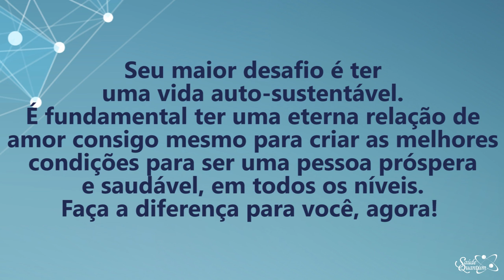Coaching Quântico 206: Saiba Como Prosperar na Vida Através do Amor Próprio | Wallace Liimaa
✭✭✭✭✭ Nesse vídeo abordo a importância de refletir sobre os cuidados com o nosso corpo físico e com a sustentabilidade do nosso planeta. Assista já!